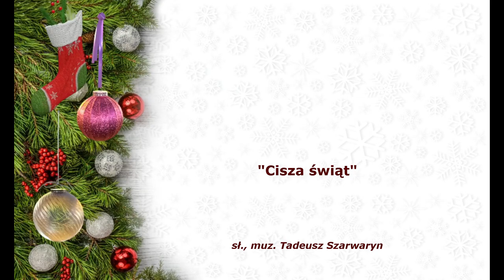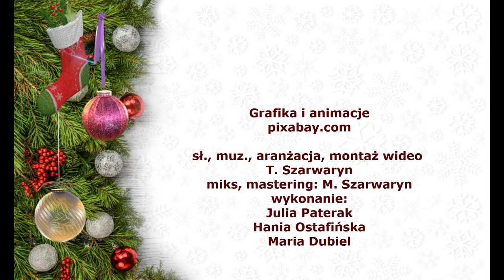"Cisza świąt"-pastorałka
święta, kolęda, pastorałka, Tadeusz Szarwaryn,